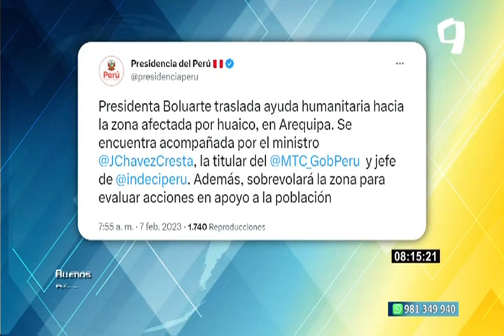Gobierno envía más de 4 toneladas de ayuda humanitaria para damnificados por huaico en Arequipa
Esta mañana, el Gobierno inició el envío de 4.5 toneladas de ayuda humanitaria a la zona afectada por los huaicos en la región Arequipa. La ayuda forma parte de un total de 61 toneladas destinadas a 1280 personas damnificadas por el deslizamiento de lodo y piedras.

La acción fue encabezada por la presidenta Dina Boluarte, que estuvo acompañada por el ministro de Defensa, Jorge Chávez Cresta; la ministra de Transportes y Comunicaciones, Paola Lazarte; y el jefe del Instituto Nacional de Defensa Civil (Indeci), Carlos Yáñez.

Al menos 15 personas fallecidas

Asimismo, un equipo de 10 profesionales del Ministerio de Salud con 250 kg de medicinas y 7 técnicos de Indeci también viajan hacia el lugar para la atención de afectados. El personal y la ayuda humanitaria se trasladarán en tres aviones de la Fuerza Aérea del Perú (FAP).

En domingo último, Centro de Emergencia Nacional informó que son 15 las personas fallecidas tras la caída de huaicos en el distrito de Secocha en Camaná (Arequipa), pese a que pobladores indicaron que son más los muertos. El deslizamiento también arrasó con decenas de viviendas.